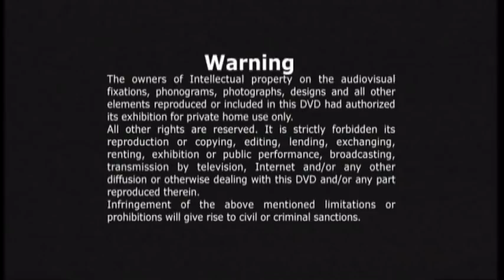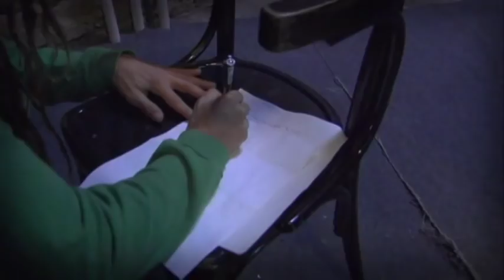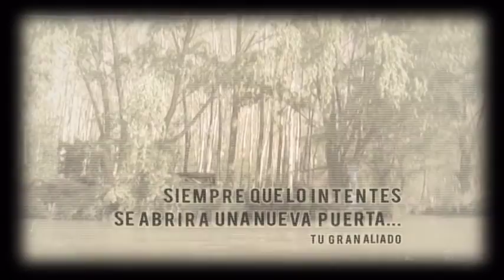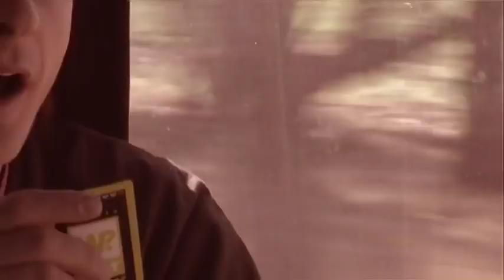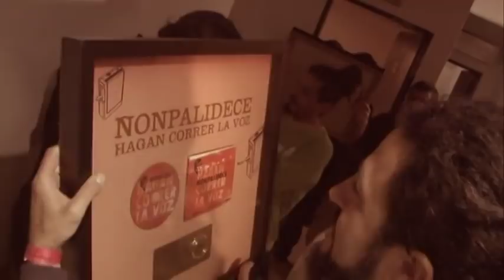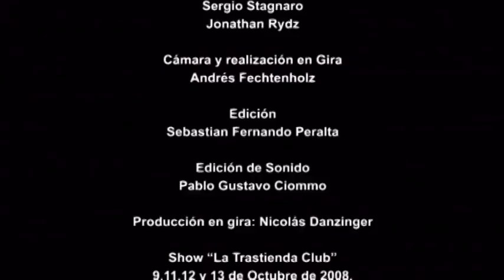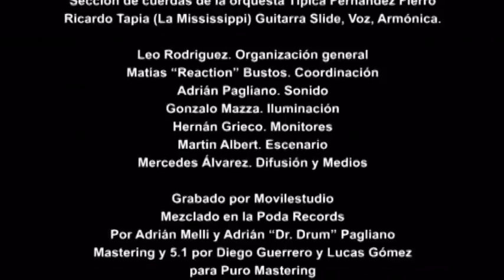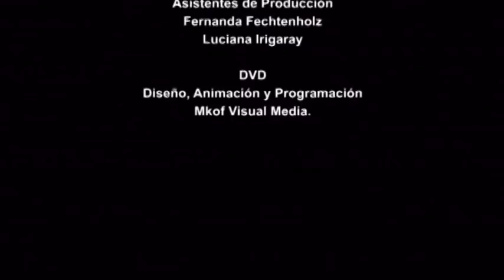Nonpalidece - En el río es mejor (Documental Completo)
ARTISTA: NONPALIDECE
EDITADO POR POP ART DISCOS EN 2008.

Nonpalidece es una de las bandas de reggae más importantes de la Argentina, con reconocimiento en toda América Latina y una firme carrera artística que ya superó los 15 años. Originarios de la ciudad de Tigre, al norte de la provincia de Buenos Aires, surgieron a mediados de la década del 90 y desde ese momento conquistaron al público con su sabrosa lectura en español de roots reggae. Este video de la canción "Un amor", integra el CD-DVD en vivo "Nonpalidecedesenchufado-En el río es mejor" (2008), grabado en formato acústico en el Club La Trastienda de Buenos Aires.